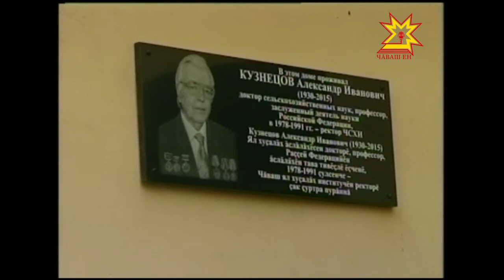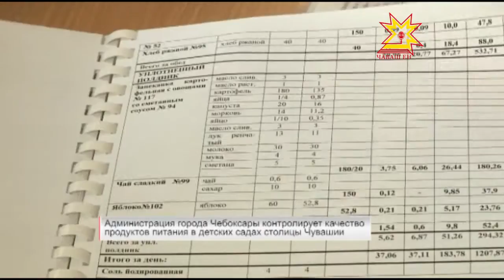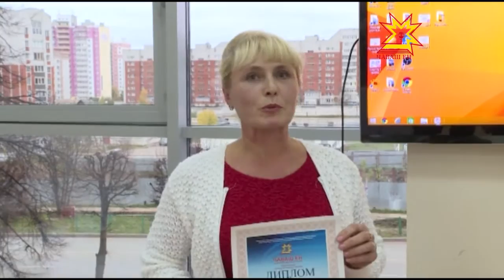Республика 19.10.2016 на русском языке. Вечерний выпуск